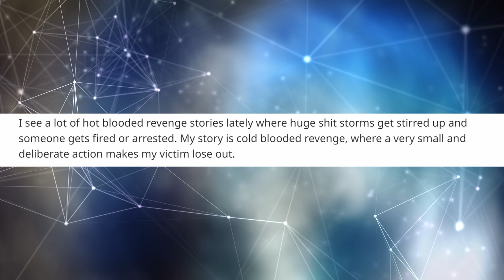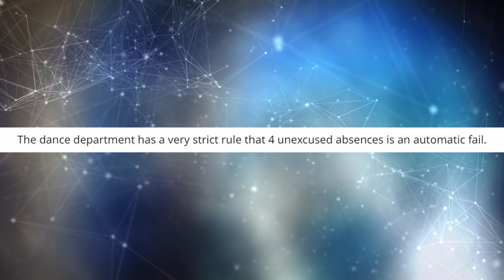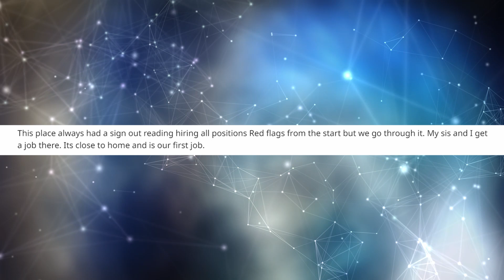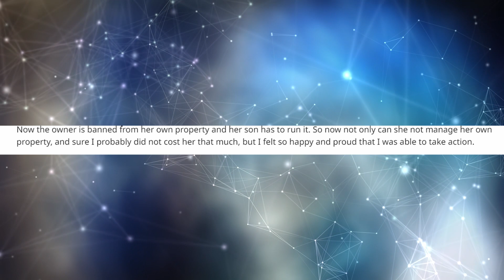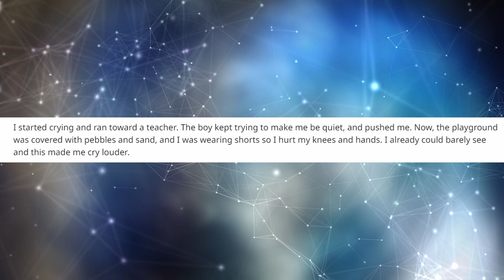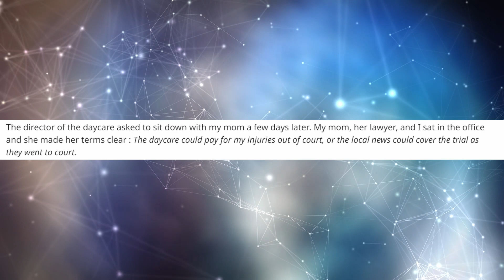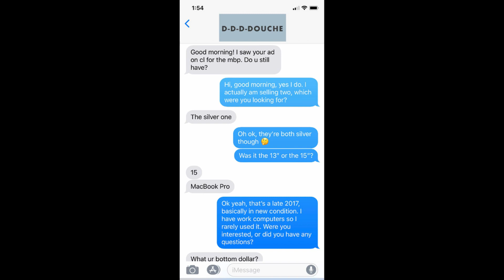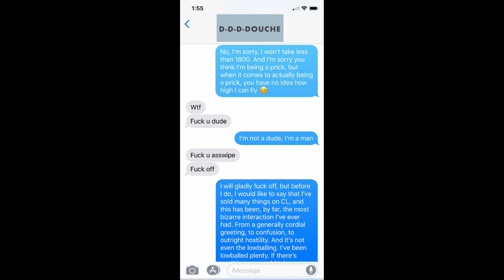r/Prorevenge: Ep 1 Banned from my own store!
subreddit is some good r/Prorevenge